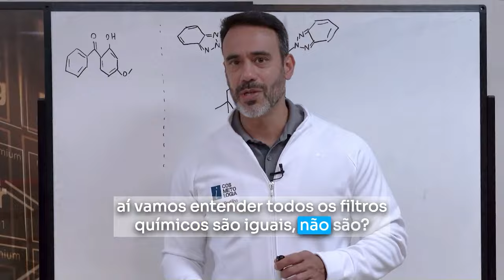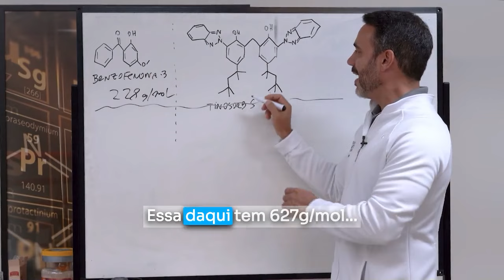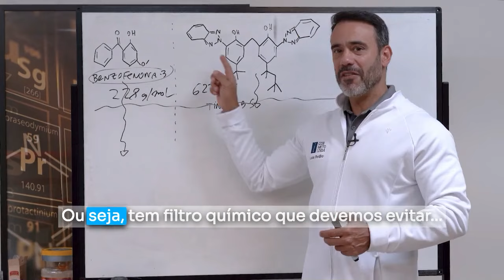Filtro solar causa câncer?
🟧 tá na hora de parar de falarmos de forma genérica dos filtros químicos.

🟨 Essa classe de substâncias pode ser dividia em 2 categorias:
1. moléculas lipofílicas pequenas que penetram e podem ser absorvidas através da corrente sanguínea
2. moléculas lipofílicas grande que não conseguem penetrar

Porque essa divisão? nessa aula eu explico que devido ao peso molecular, não há indícios de permeação de moléculas grandes.

Claro que se vcs tiverem novas evidências, por favor me mandem!

abraços